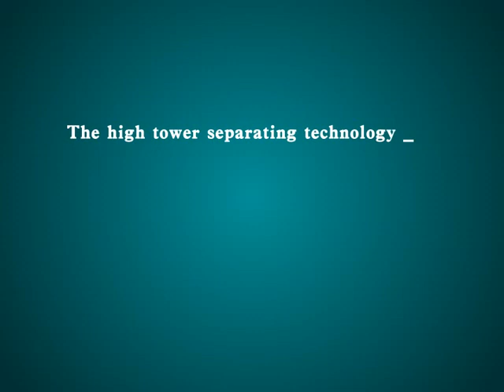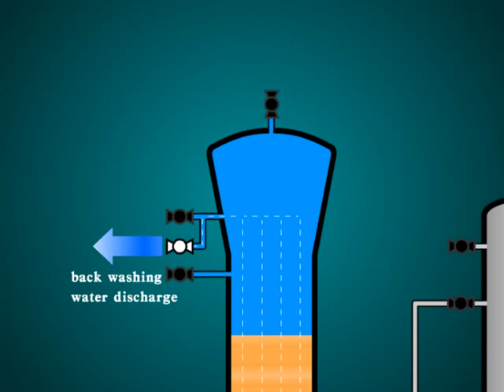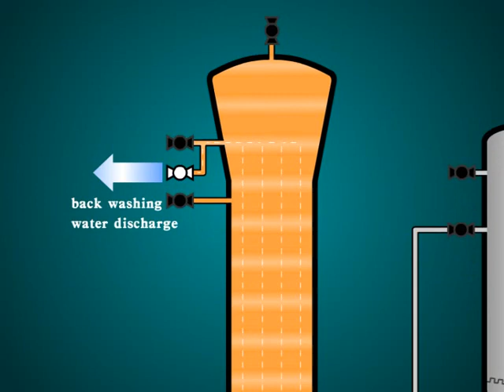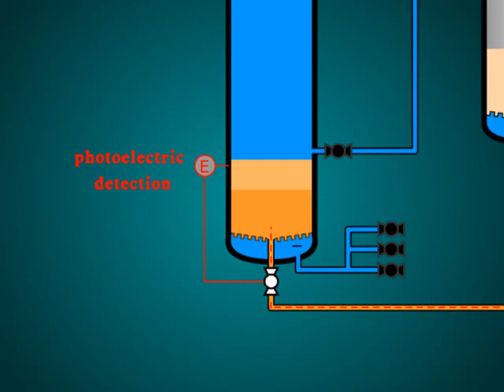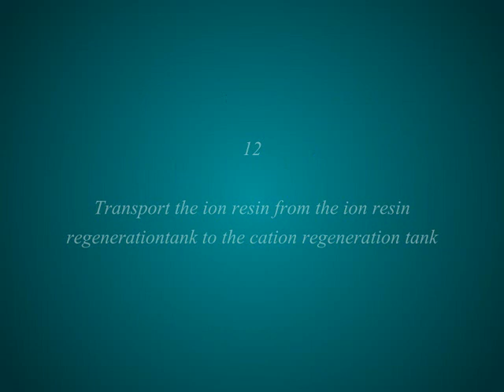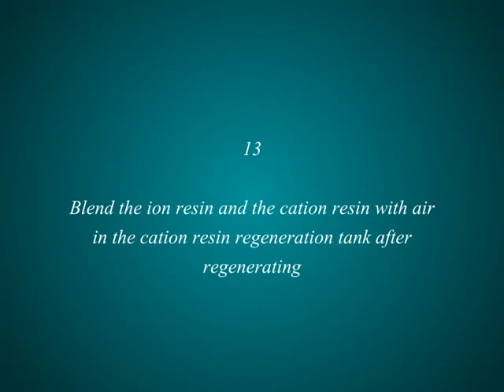Condensate Polishing Plant_Regeneration system